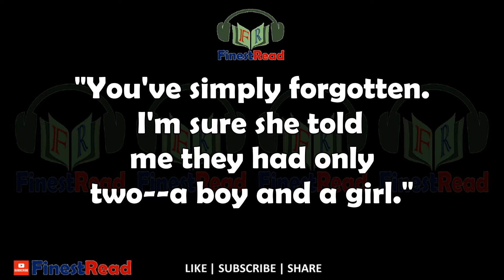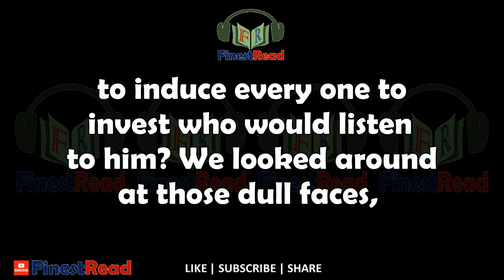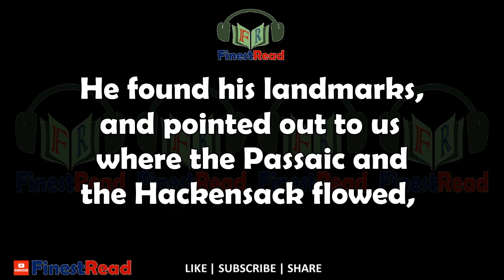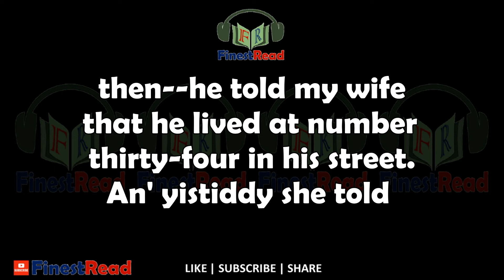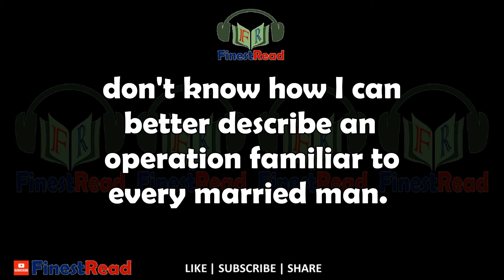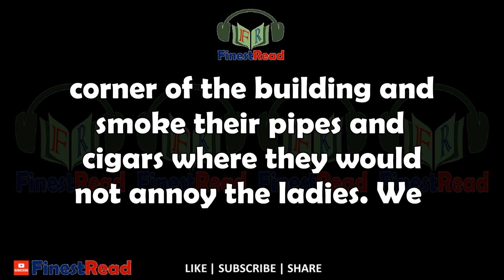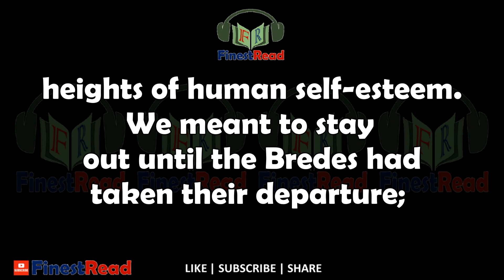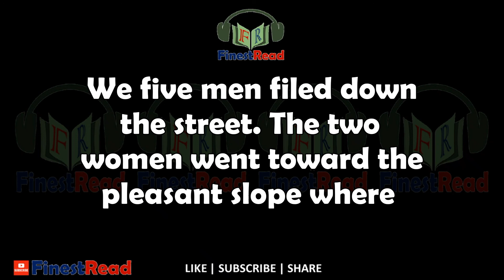The Nice People | by Henry Cuyler Bunner | Audiobook with Texts | Finest Read | English Short Story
Henry Cuyler Bunner, “The Nice People,” 1890 Published in Puck on July 30, 1890 “They certainly are nice people,” I assented to my wife’s observation, using the colloquial phrase with a consciousness that it was anything but “nice” English, “and I’ll bet that their three children are better brought up than most of——”

Henry Cuyler Bunner was an American novelist, journalist and poet. He is known mainly for Tower of Babel. Bunner's works have been praised by librarians for its "technical dexterity, playfulness and smoothness of finish"
Show us your support and be the first to know what we're up to and of course join a community that automatically receives everything we create, including premium perks.

This video is the property of Finest Read.

Some media footages, symbols and public domain contents may have been used as a part of storytelling, which comes under the fair usages of copyrighted content. Still if you found any of work in this video, do tell us with proper details of your copyright ownership, we'll do the needful action.

Copyright: All the content uploaded on this channel is a copyright of Finest Read. Use of any material, whether in full or partial, without the permission of the owner, i.e., Finest Read, is strictly prohibited and is punishable under the law.